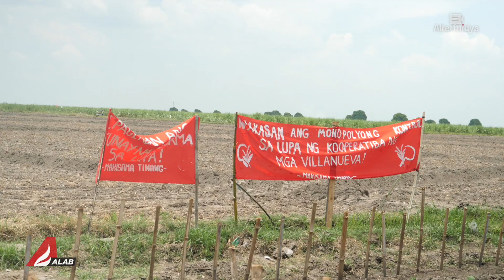Pagbangon ng Tinang farmers (ALAB Newscast)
Parang double kill ang naranasan ng agrarian reform beneficiaries sa Hacienda Tinang sa Concepcion, Tarlac dahil sa nagdaang bagyong KardingPH. Dapa na nga ang mga pananim, hindi pa rin sila naiinstall sa lupang dapat ay naiaward na sa kanila.